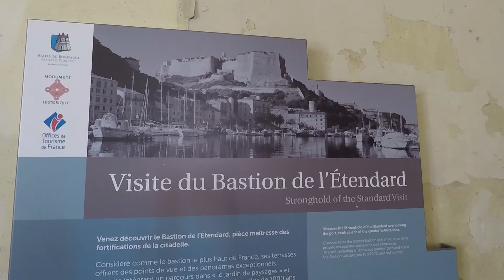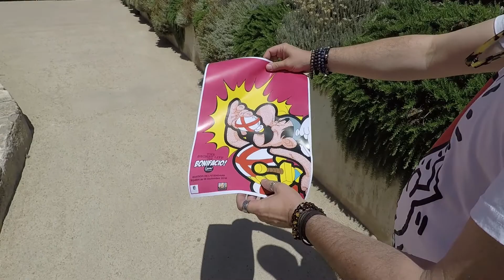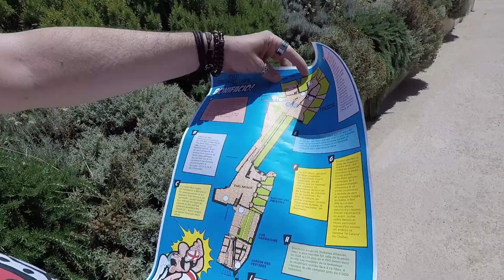EMERGENCE ARTISTIQUE #11 : Greg Léon Guillemin, 17/07/2018, Bonifacio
REALITY MOVIES est un concept de tournage vidéo créé à Paris en février 2017 par l’association Artivism Contemporary Art. Il repose sur une capture vidéo vivante, la plus pure, minimale et naturelle qui soit en caméra à bout de bras, dépourvue de trépied, de lumière artificielle et de zoom mécanique. La caméra se comporte comme le ferait notre regard, respectant le champ de vision naturel de l'humain. La prise est effectuée d’une traite, sans coupures, sans montage, sans retouches ni apports ou modifications sonores immortalisant ainsi l’instant dans sa réalité la plus absolue.

REALITY MOVIES is a video concept created in Paris in February 2017 by the association Artivism Contemporary Art. It is based on a live video capture, pure, minimal and natural as possible, with a camera at arm's length, without any tripod, artificial light or mechanical zoom. The camera behaves as our eyes would, respecting the natural movements of human vision. The shoot is made in one go without cuts, without editing, without digital retouching or sounds modifications, immortalizing the moment in its most absolute reality.